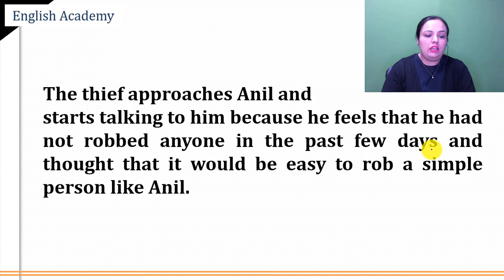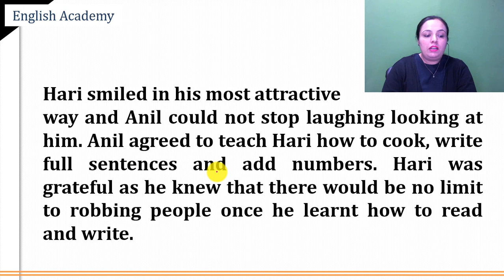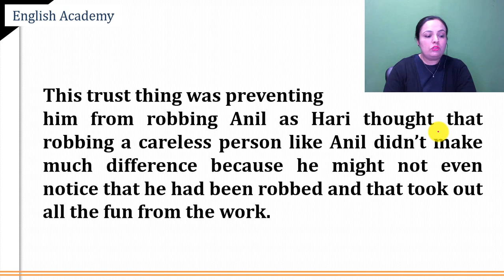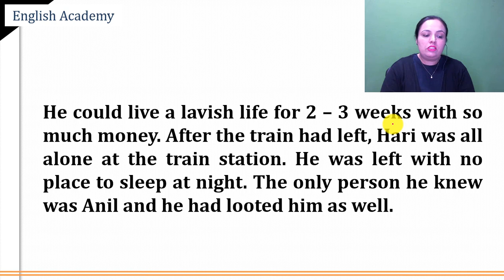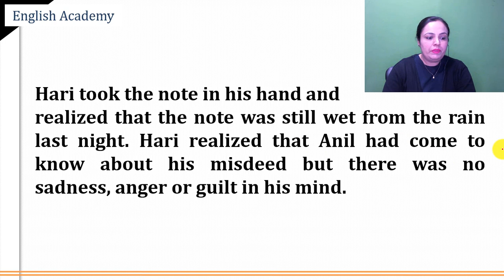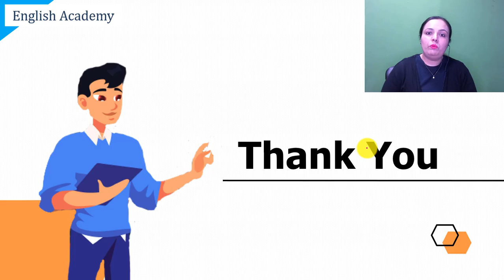The Thief's Story Summary Class 10 English Chapter 2 Footprints without Feet | English Academy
✔️ CBSE Class 10 English Footprints without feet book Word Meaning and Sentences

The Thief's Story Summary Overview:
The story is about two different people. One is a thief of 15 years of age and the other is a man of approximately 25 years, watching a wrestling match somewhere. The name of the person watching the match is Anil. The thief approaches Anil and starts talking to him because he feels that he had not robbed anyone in the past few days and thought that it would be easy to rob a simple person like Anil. They both start talking and Anil asks the thief his name. The thief introduces himself as Hari Singh. This is not his real name as he changes his name every month to escape his ex employers or police

To know more about the Summary of The Thief's Story, Watch the Video

✔️ Class 10 English Important Questions Answers for First Flight Book Poems

This video answers the following queries:

1. The Thief's Story
2. The Thief's Story Summary
3. The Thief's Story Summary Revision
4. The Thief's Story Class 10
5. The Thief's Story Class 10 English Chapter 2
6. The Thief's Story Summary Revision Class 10 English

English Academy is a Onestop Channel for English. From English Writing Skills to Spoken English, CBSE School Lessons, and other State Board School Lessons, we have about 1.08M subscribers and over 1500 videos.  Learn to speak English. Also, the focus of this channel is to help you learn English to speak English fluently.